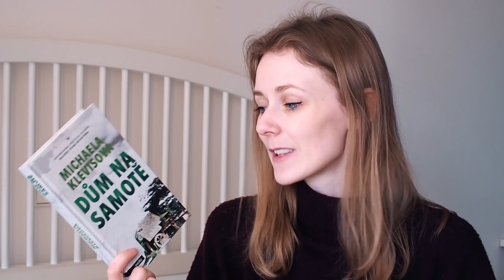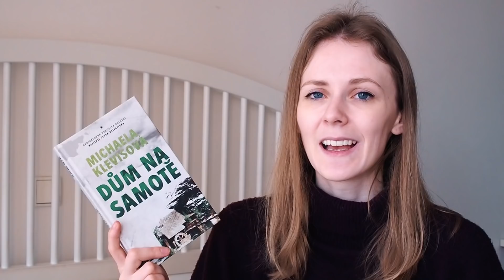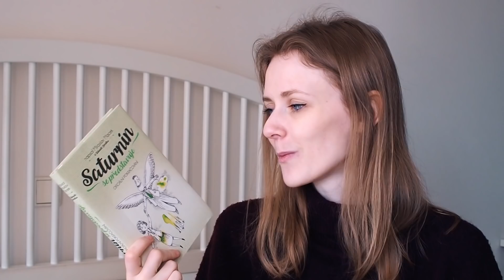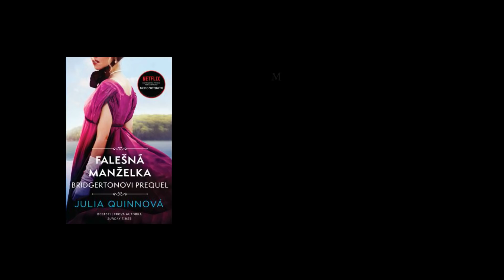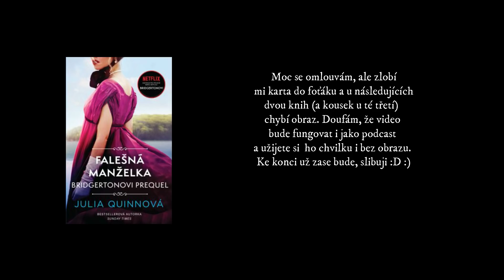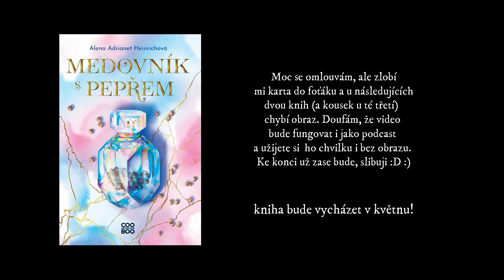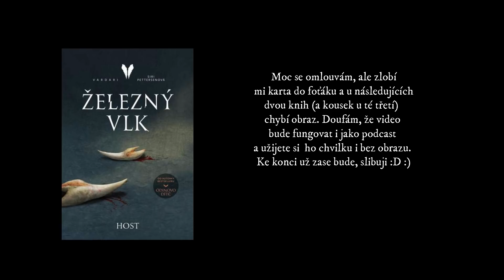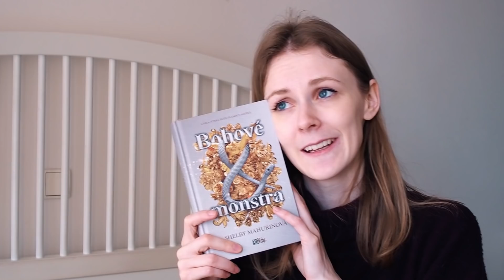Přečteno | únor 2022 | Premiéra filmu Dům na samotě!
Čauky! :)
Dneska se podíváme na příběhy, které jsem přečetla v únoru :) Tituly Bohové a monstra, Dům na samotě a Saturnin jsem dostala jako recenzní výtisky od nakladatelství AlbatrosMedia, Bridgertonovi od knihkupectví Luxor a Železného vlka od nakladatelství Host :)